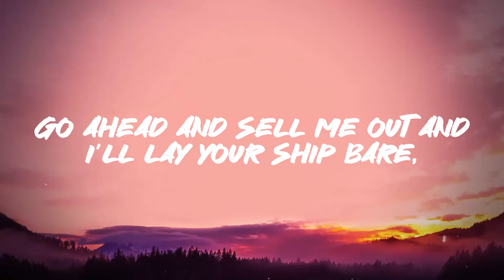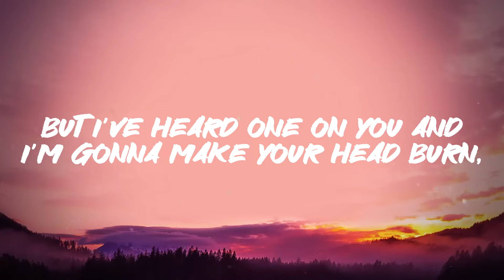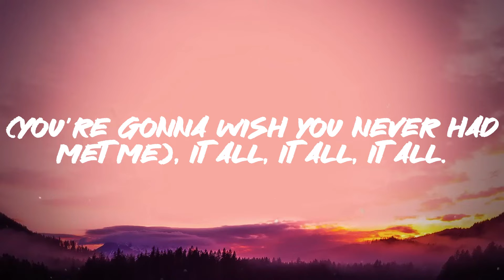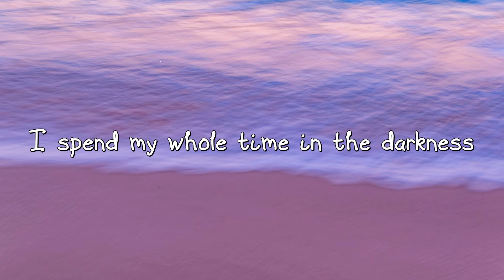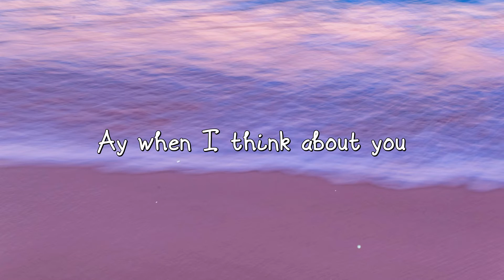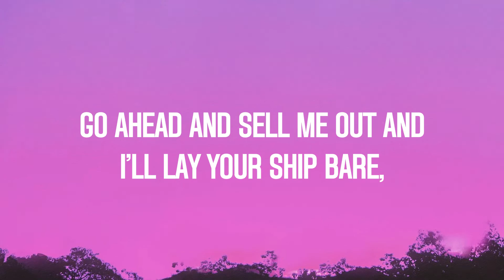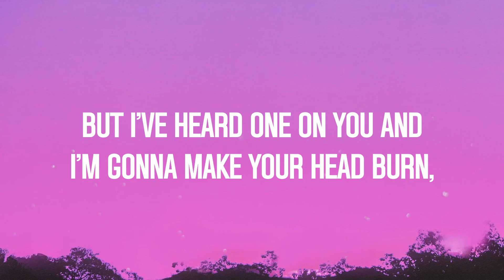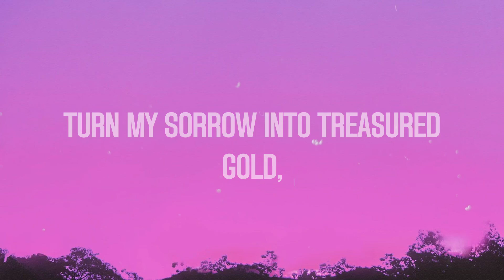Rolling in the Deep - Adele {On-screen Lyrics} ⛩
Rolling in the Deep - Adele {On-screen Lyrics} ⛩  Rolling in the Deep - Adele {On-screen Lyrics} ⛩